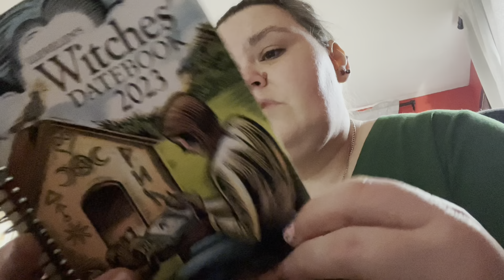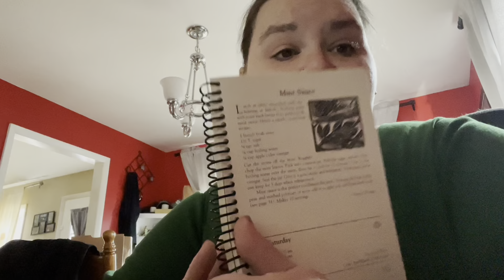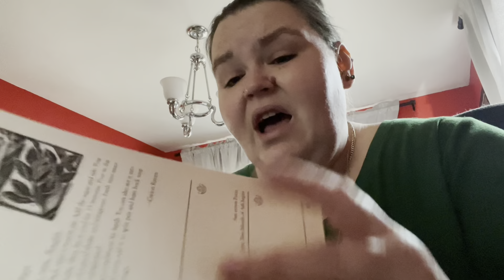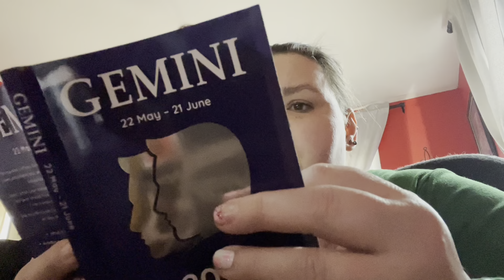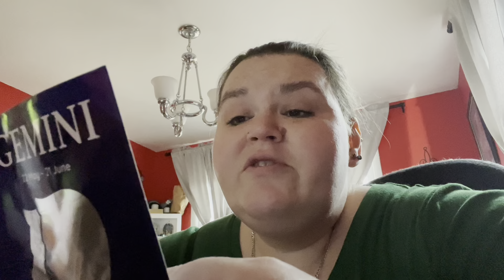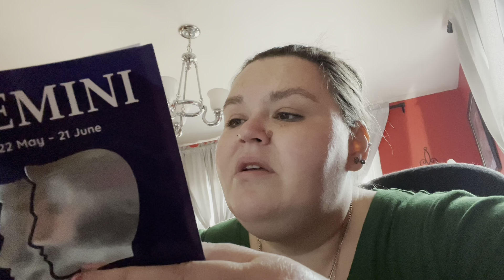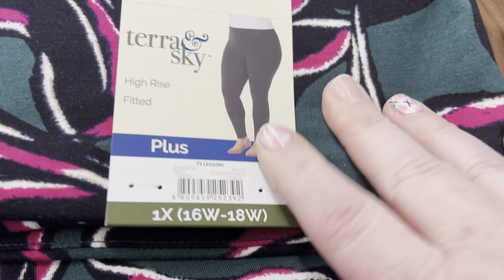This Weeks Readings - A Haul From Different Walmart - Closet Purge